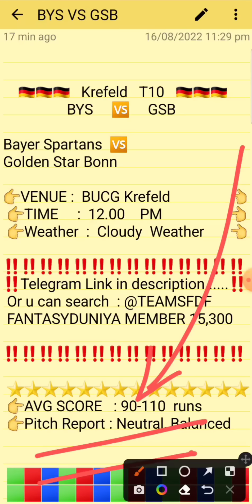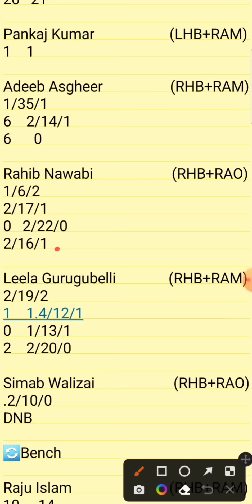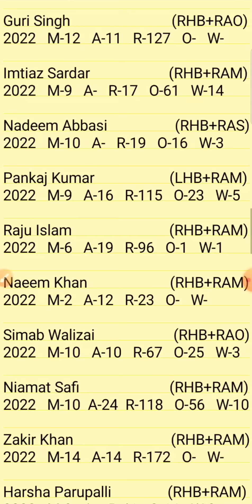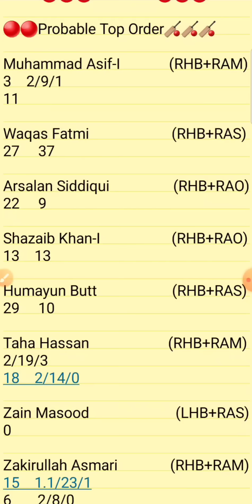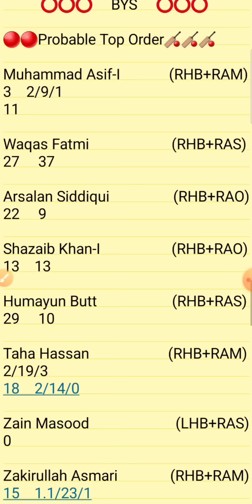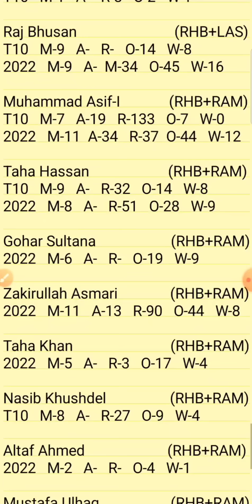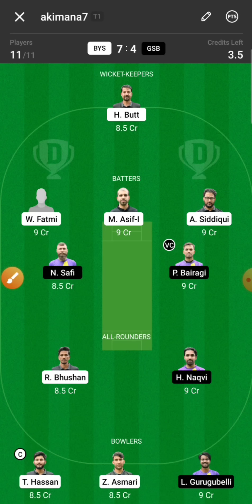BYS vs GSB Dream11 Prediction || BYS vs GSB Krefeld T10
or search @teamsfdf
0

1.Above video is based on my own research and analysis,  nobody is forced to play or believe in my videos, go with your instinct.

2. Dream11 takes great care to comply with all central and state legislation in India to ensure that  users are fully protected.

BYS VS GSB DREAM11 T10
BYS VS GSB KREFELD T10 TEAM
BYS VS GSB T10 CRICKET